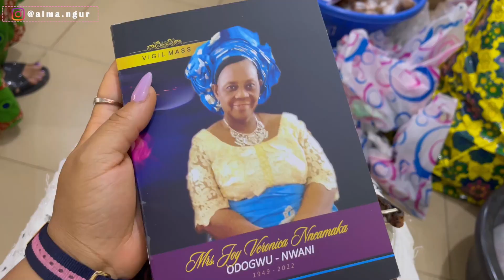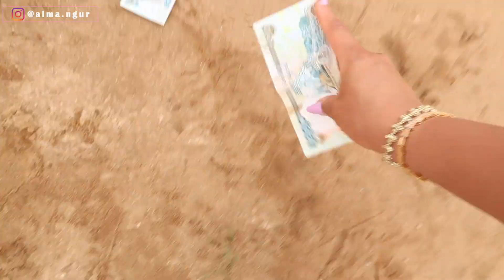**VERY EMOTIONAL** | WE BURIED OUR GRANDMOTHER IN A LAVISH GRAND CEREMONY AND ASABA STOOD STILL!!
We buried our big mommy and grandmother figure in grand style in Asaba!

FAQs
Your filming equipment: Canon 80D, Canon 50mm lens, SIGMA 18-35mm lens, Canon G7X Mark II, Boya Lavalier mic.